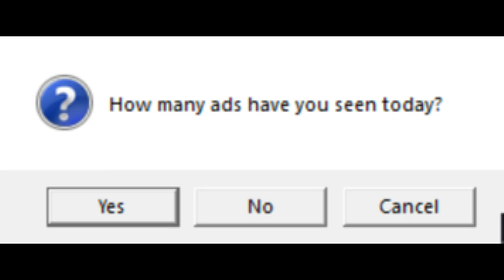Pop-Ups in a nutshell...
Who needs ads?